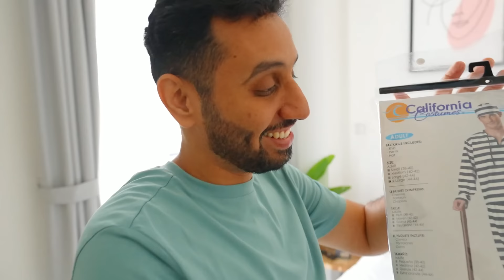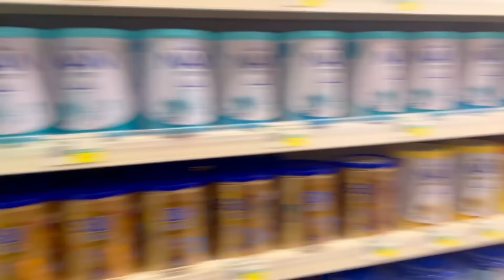رحت بلبس المساجين لمطاعم الوجبات السريعه | اتصلوا بالشرطه ؟!!!